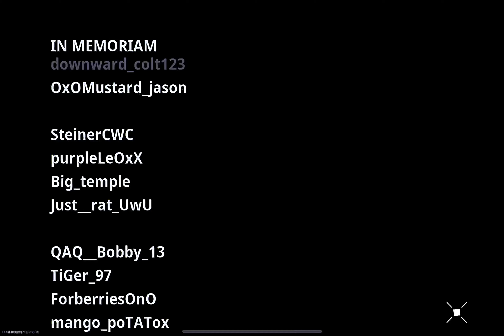Warzone Mobile Smooth IOS Gameplay. Non-Stop Action Got our Revenge in the Endgame (4k 60fps)(IPad)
Warzone Mobile Smooth BR Gameplay. Non-Stop Action Got our Revenge in the Endgame (4k 60fps)(IPad)